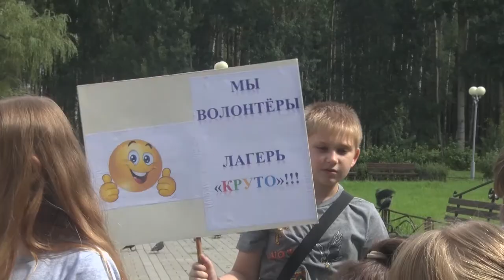Десна-ТВ: День за днём от 25.07.2018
В выпуске:
- новости из администрации города;
- чрезвычайная обстановка в городе без осложнений;
- акция «письмо водителю»;
- спортивные состязания в летнем лагере .